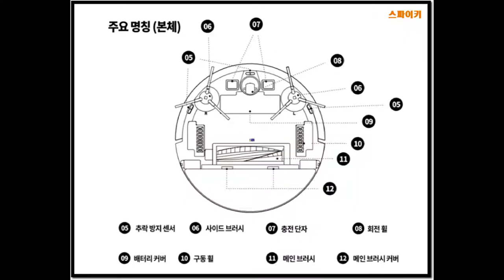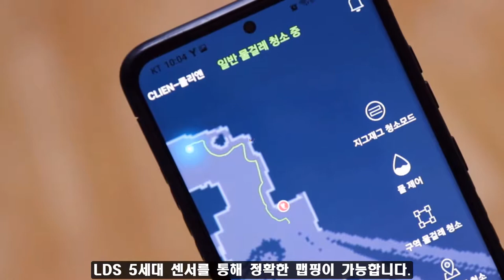클리엔 R9 로봇청소기 개봉 및 간단 사용